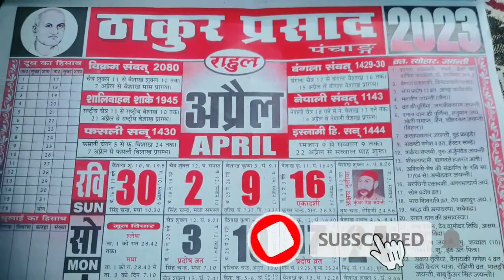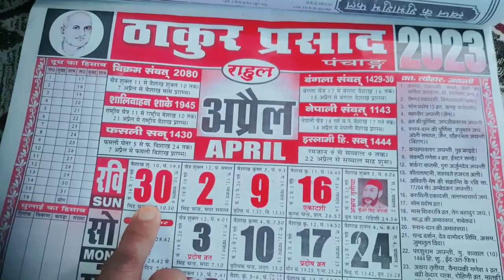Vaishakh ka itwar kab hai 23 ya 30 April||वैशाख का इतबार करने का नियम|6 Month Ravivar Samapan 2023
Vaishakh ka itwar kab hai 23 ya 30 April||वैशाख का इएतबार करने का नियम|6 Month Ravivar Samapan 2023